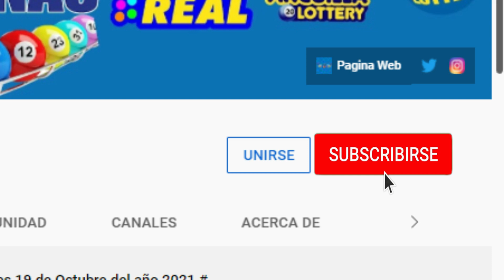Lotería Real Jueves 17 de Febrero del 2022